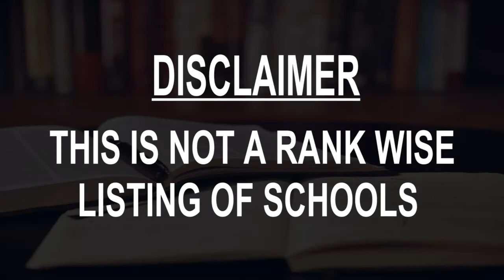Schools around Margate, United Kingdom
Must Watch.. Best Schools around Margate

Click on Bell ICON to get the notification of New Videos.This is not rank wise listing of Top Schools in Margate, it's the list of best Schools around Margate as per the ratings given by our users.

Listed Schools:

St. George's Church of England Foundation School
School
Broadstairs, United Kingdom

Holy Trinity and St John's Church of England Primary School
Primary school

Cliftonville Primary School
Primary school

Northdown Primary Academy School & Nursery
School

Garlinge Primary School & Nursery
Elementary school

Dane Court Grammar School
Grammar school
Broadstairs, United Kingdom

Newlands Primary School
Primary school
United Kingdom

Bromstone Primary School
Primary school
Broadstairs, United Kingdom

Palm Bay Primary School
Primary school

First Steps Nursery
Nursery school